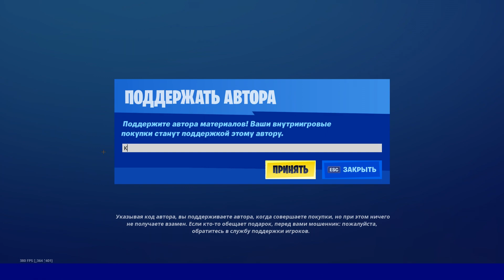НОВЫЙ НОВОГОДНИЙ ИВЕНТ В ФОРТНАЙТ / НОВЫЙ ГОД 2021 В ФОРТНАЙТ !!!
Всем привет и сегодня я вам расскажу о новом Новогднем Ивенте в фортнайт. Новогодний ивент начнется 1 января в 8 утра по мск. Надеюсь видео вам понравится!!!

Мой Тег Автора - KysKys (На Англиском)
За каждую покупку в магазине предметов с моим тэгом я получаю процент от этой покупки в деньгах.

Привет, Меня зовут Влад🖐🏻

Я живу в США 🇺🇸

Играю я на Пк 🎮

ДАЛЬШЕ ТЕГИ, МОЖЕШЬ НЕ ЧИТАТЬ :)